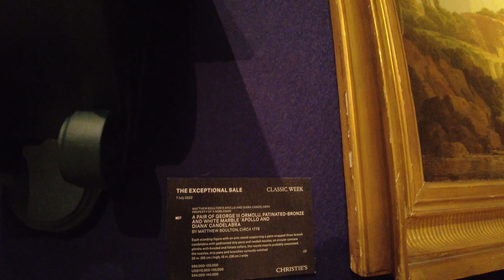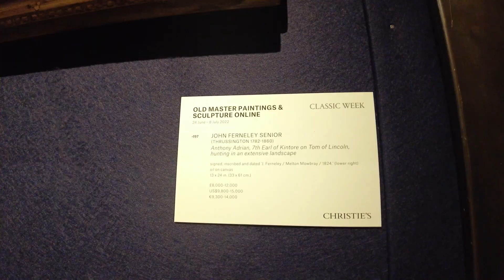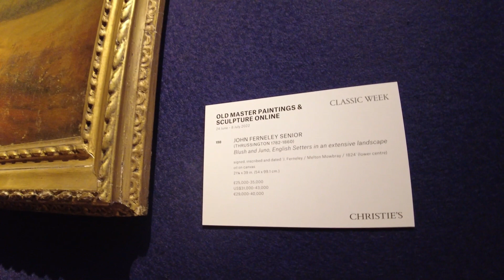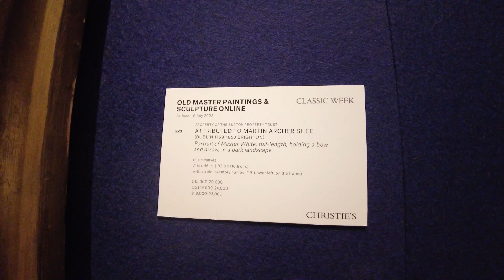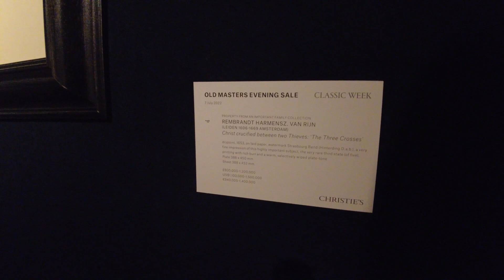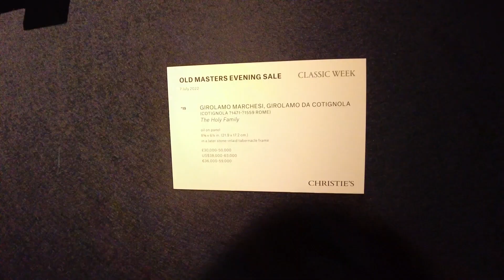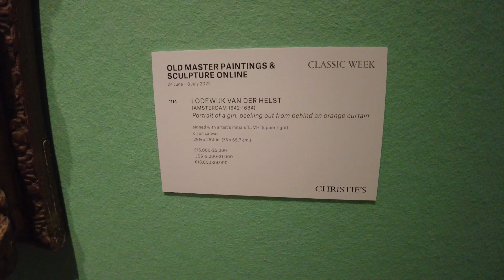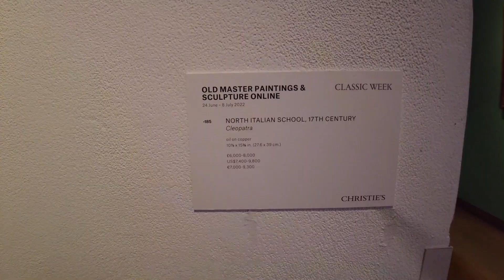Christie's Auction House London Summer2022 Previews part12 Old Masters, British Arts, European Arts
Artists in this episode:
Matthew Boulton
Joseph Wright of Derby, A.R.A.
William Kent
James Moore the younger
Sir David Wilkie, R.A.
John Ferneley Senior
Thomas Gainsborough R.A.
Ince & Mayhew
Jeanne-Philiberte Ledoux
Sir Thomas Lawrence, P.R.A.
Pietro Bellotti
attributed to Martin Archer Shee
Jean-Louis Demarne
Murshidabad
Pieter Claesz
George Romney
Giovanni Antonio Canal, il Canaletto
Bartolome Esteban Murillo
Francesco Guardi
Rembrandt van Rijn
Mikhail Damaskinos
circle of Ferdinando Tacca
Girolamo Marchesi, Girolamo da Cotignola
Albrecht Durer
Jean-Honore Fragonard
Jean-Antoine Watteau
Sir Anthony van Dyck
Aernout Smit
Catejan Roos
studio of Willem Wissing
Lodewijk van der Helst
follower of Paulus Moreelse
George Lambert
John Wootton
north Italian School
circle of Thomas Gainsborough, R.A.
Louis Michel van Loo

Vimeo @917FineArtsCorp